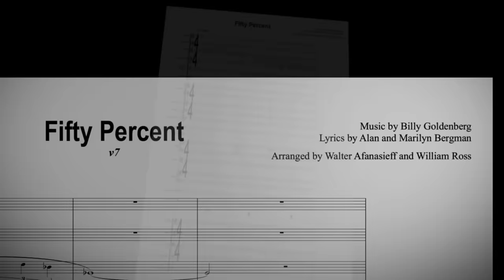Barbra Streisand - Fifty Percent (Official Video)